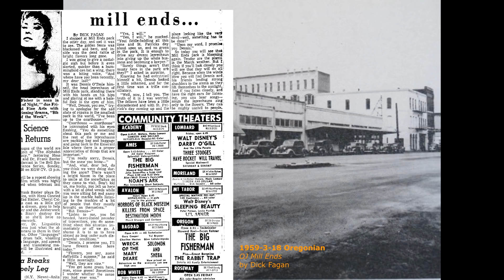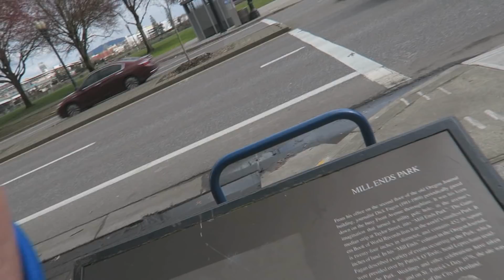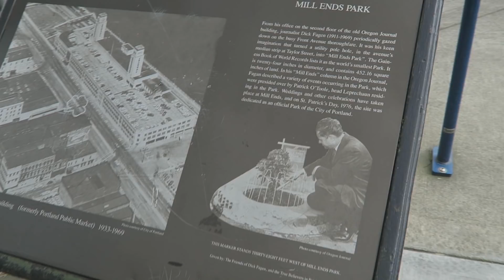How Big is the world's Smallest Park?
What to do in Portland, Oregon? A quest to search for the World's Smallest Park dedicated in 1948 as the only Colony for Leprechauns West of Ireland.
It was deemed the world's smallest city park in 1971 by The Guinnes Book of World Records. We are on the quest for a Park merely 2 feet wide
and is called Mill Ends Park. Created by a Journalist Dick Fagan whose office gave him a view of an unused hole in the median where a traffic light
was suppose to be placed but no pole was ever installed and weeds began to grow instead. Mr. Fagan then decided to plant flowers in the hole.

He used to write for a newspaper column called Mill Ends which he then used to describe the park which eventually

and we are on the search for the world's smallest park founded by Dick Fagan. You see he was also a columnist for the Oregon Journal
working on the 2nd floor he saw this hole that was made for a traffic light. Problem is weeds & trash showed up instead and he decided to put flowers in it. And the rest is history.

The world's smallest park is Mill Ends Park on a safety island on SW. Front Avenue, Portland, Oregon, USA. The park is a circle of 60.96 cm (24 in) diameter, which is 2,917.15 cm² (452.16 in²) in area. It was designated as a city park on 17 March 1948 at the behest of the city journalist Dick Fagan (USA) for snail races and as a colony for leprechauns.
Mill Ends Park
SW Naito Parkway and Taylor Street
The park has a small pavement/sidewalk around it for the leprechauns.